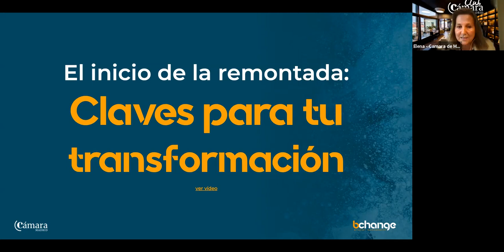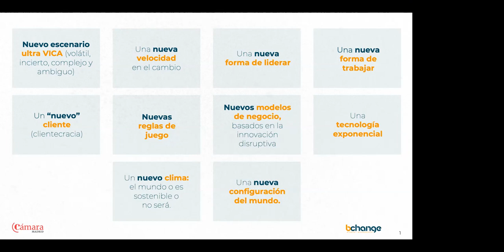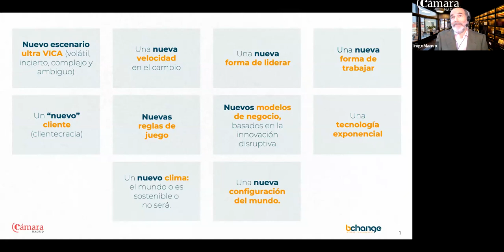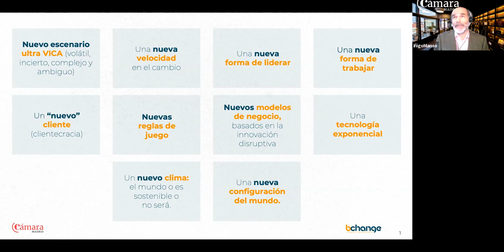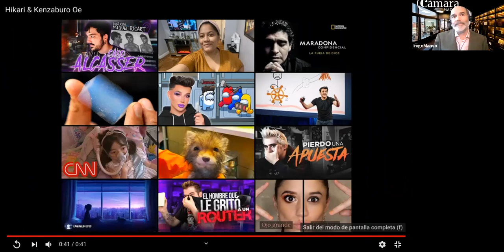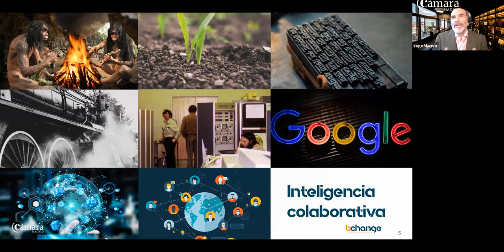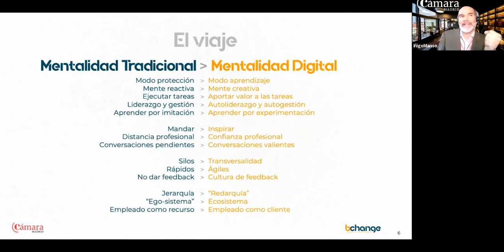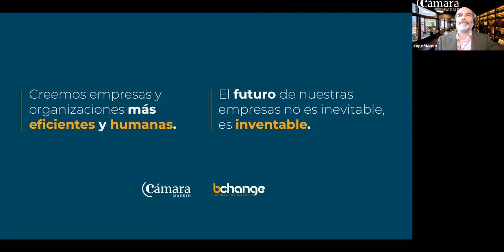El inicio e la remontada: claves para tu transformación